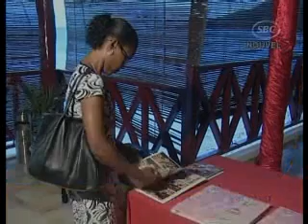SBC Seychelles: Sport Awards Preview 23.12.08